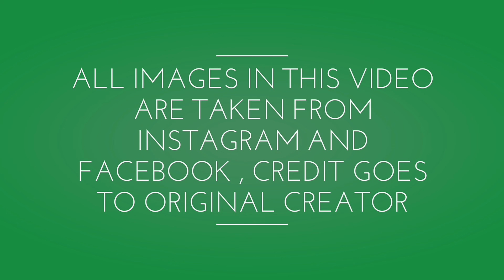INCREDIBLE 7 SISTER'S STATES IN NORTH EAST INDIA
wadogkgre,Bhaitbari,West Garo hills
Killapara memorial,Dalu West Garo hills
Tura District museum
Balpakaram national park
Siju cave, Dobakol
chisobibra
Rong'ma gitil
kharkutta
pa togan N.Sangma, park
Rongbang waterfall
songkalwari fish sanctuary
daribokgre, nokrek
Waribok
maa charantala temple
dachi lake
Chandi Dare
Chibragre
Bhaitbari
Matrong Dare Baghmara south Garo Hills
Rangapani
Naka-Chikong
NengkongTetengkol
Imilchang Dare
Kodaldhowa Lake
Chenga-benga Lake
Rongmeram falls
Dopgre
gongne wari
durabanda falls
bandagre falls
Ranganma Dare
Ranganma waterfalls,
Shallang
Sundi waterfalls
Chandi Dare
Chibok Dare(Falls)| Garo Hills, Meghalaya|
Mesak Dare
Sundi dare at Mangsang
Chandigre tourist resort,tura
Aminda rangsa,Amindagre Village,Gambegre
Williamnagar
Ampati
Mendipathar
Resubelpara
Baghmara
Tura
mahatmagandhipark
Lady Hydari Park
Wards Lake
Shillong Golf Course
Motphran
Shillong Peak:
Capt. Williamson Sangma State Museum
Don Bosco Centre for Indigenous Cultures
Entomological Museum
Air Force Museum at Upper Shillong
Forest Museum in Lady Hydari Park
Rhino Heritage Museum at Shillong
Zoological Museum in Risa Colony
Anthropological museum at Mawblei
Botanical Museum at 4th Furlong
Arunachal Museum at the Cantonment Area
State Museum,
Mawsawa falls
Arwah Cave, Cheerapunjee
Garden of Caves, Laitmawsiang
Cathedral of Mary Help of Christians
Bishop and Beadon Falls
Spread Eagle Falls
Sweet Falls:Kshaid Dain Thlen Falls
Crinoline Falls
Laitlum Canyon, the end of the hills
moopun falls
Wahkhen Mawryngkhang
U Mawryngkhang " king of Stone"
Shillong Airport
Beljek Airport,Kyllang Rock,shillong bypass,
Wei sawdong
Bazar India shopping mall Tura
Tura shopping mall
Ampati College
bitasing market
kharugaon
Ampati super market
Kamakhya Temple,
Mankachar,Assam
 Mirzumla Dargah/Mirzumla maszid
Tukreswari Temple in Goalpara
Sri Surya Pahar,Goalpara
Naranarayan Setu
Jogighopa bridge
Umananda Temple,
Kamakhya Temple,
Guwahati Zoo,
Assam state Museum,
ISKCON Guwahati,
Pobitora wildlife sanctuary,
Basistha ashram
Guwahati Planetarium
Bhubaneswari Temple,
Kaziranga National Park,
Pua Mecca Hajo,
Manas National Park,
Dipor bil/deepar beel
Regional Science Center Guwahati
Fancy Bazar
Navagraha Temple
shrimanta shankaradeva kalakshetra
Sukreshwar Temple,
Dighalipukhari lake
Ugra Tara temple
Saraighat bridge
Nehru Park guwahati
Purva Tirupati Shri Balaji temple
The Maati Centre guwahati
Temples of Hajo
Accoland guwahati
Dreamland amushland park
Sildubi waterfalls
malangkona waterfalls
Sradhanjali Kanan
Madan Kamdev guwahati
Dr. Bhupen Hazarika Samadhi Khetra Memorial
Treasured Wheels guwahati
Janardana Temple Guwahati
Sri Surya Pahar goalpara
Uzan Bazar Fish Market
Panacea- The Village, Sonapur, Assam
Brahmaputra River Cruise
Sualkuchi
Sri Aswaklanta Temple guwahati
Majuli
Nameri national park
Dibru Saikhowa National Park
Orang National park
Mayong,  'the land of black magic
Kolia Bhomora Setu, Tezpur
Naranarayan Setu, Jogighopa
New Saraighat Bridge, Guwahati
Bogibeel Bridge
Dhola Sadiya Bridge, Dhola Sadiya
paltan bazar guwahati
ISBT Guwahati
City Centre Mall, guwahati
ROODRAKSH MALL,Guwahati
Central Mall,Guwahati
The Hub Mall,Guwahati
Sohum Shoppe,Guwahati
Reliance Trends, guwahati
Vishal Mega mart, Guwahati
Pantaloons Guwahati
Big bazaar Guwahati
FBB Guwahati
V2 Guwahati
Taj Vivanta hotel guwahati
Vivanta Guwahati, Assam
Radisson Blu Hotel Guwahati
The Lily Hotel, Guwahati
Hotel Shoolin Grand,Guwahati
Novotel Guwahati GS Road
Hotel Royale de Casa, guwahati
Hotel Nandan,guwahati
Hotel Atithi,Guwahati
Silchar
Dibrugarh
Jorhat
Nagaon (Nowgong)
Abhayapuri town
Bhelughat,Karbi Anglong
Panimur ( Koka ),mrangso of Dima Hasao district, Assam
Kakochang Waterfall
Kangthilangso Waterfall ,Kanthi in Karbi Anglong
Tegheria Falls,Guwahati
Chapnalla,Nagaon District